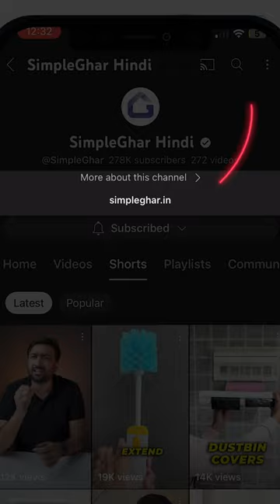Airpods Pro vs Oneplus Neckband - Feature comparison 🔥🔥